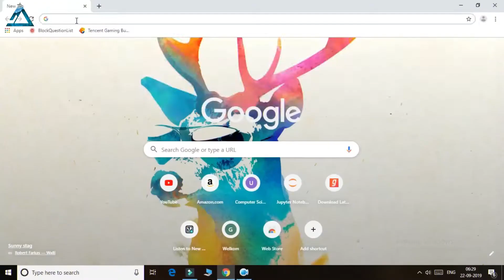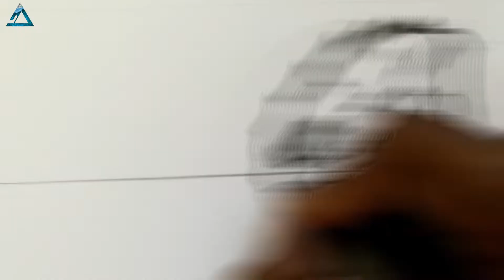I draw Zhcomicart/ZHC for 24 hours!! ( Straight or Zigzag??? )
I draw ZHC for 24h ! And watch the video that I did it straight or not ?
Or I'll Flex you 🐜

If you read all the way dawn here I LOVE YOU!

Cya in next Vedio!